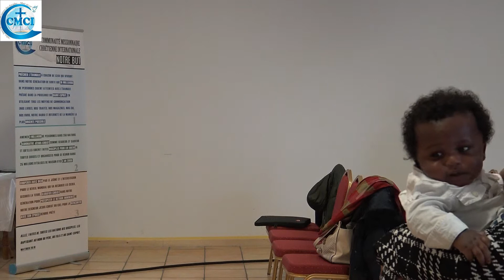En Ta Presence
Communauté Missionnaire Chrétienne Internationale
CMCI Valenciennes
Adresse : 106 Bis, Avenue Anatole France, 59410 Anzin.

Extrait du culte de dimanche 24/11/2019

Réunions de la semaine :
- Dimanche : Culte de dimanche de 10h à 12h30.
- Lundi : étude biblique à 19h.
- Mardi : Assemblée de Maison à partir de 18h30 (Chasser Royale et Marly).
- Mercredi: Jeûne pour la France et Réunion d'intercession à 18h.
- Jeudi : Assemblée de Maison à Caudry à partir de 18h30.
- Vendredi : Réunion de prière à 19h.
- Samedi : Répétition de la chorale à partir de 14h.